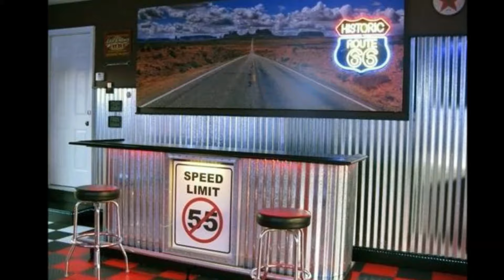50 Garage Bar Ideas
Want to See the World’s Best Garage Bar Ideas?

If reaching into a battered cooler for a beer while you tune up your car isn’t your style, the garage bar may just be more your speed.

Here is your one-stop cantina + workshop, where you can pull up a seat any time in between projects and auto perfection. And if you don’t actually use your garage for car storage and DIY repairs– well, even better.

A garage bar is equal parts retro throwback and modern counterpart; bound to no definitive style or décor, it runs the full gamut, from rustic to contemporary and rockabilly to uptown lounge. Perfectly suited to the auto enthusiast and cocktail aficionado alike, these garage bar ideas are your personal speakeasy, a top notch watering hole in the last place you’d expect to find one.

For those who can’t bear to part with their garage’s assemblage of trophies, auto gear, tools, and beloved bric-a-brac, what better way to personalize your bar than with your own personal paraphernalia?

It’s said that every room of one’s home is potential in waiting, and the garage is no exception. Purposely designed for your household’s grittier tasks, who’s to say it can’t also be a designated point of refinery and refreshment?